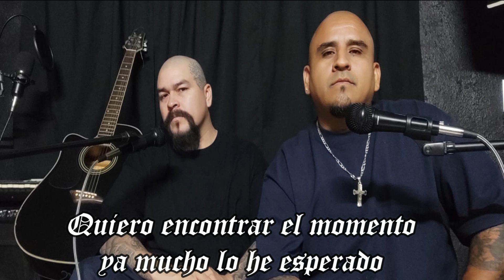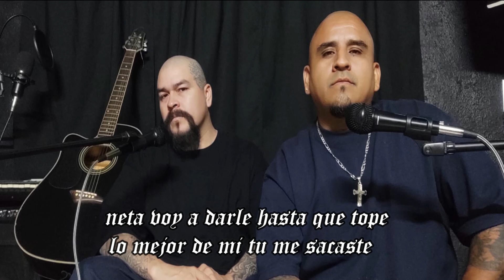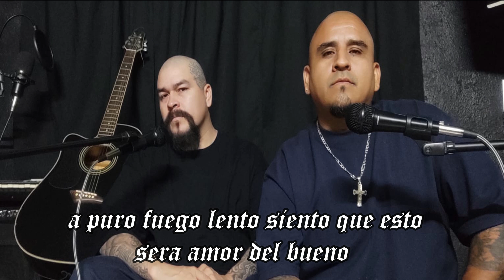Lingo M - Amor del Bueno [Lyric Video]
Lingo M es  Mero Martínez y Franky Ortega
Rap Mexicano de Juárez, Nuevo León, México.

Tema Producido en Pozilga Studio
Productor Ramón Gómez (Monz)
Arreglos Musicales Cesar Chapa (Chivo)